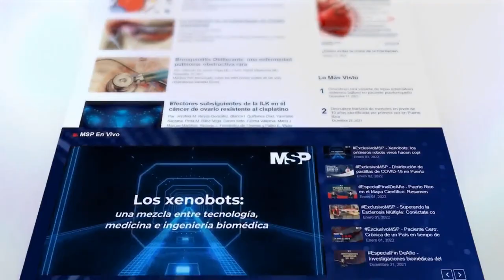Científicos recomiendan eliminar el uso de mascarillas en Puerto Rico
Ahora I Recientemente varios países han tomado la decisión de eliminar el uso obligatorio de mascarillas en ciertos espacios públicos. ¿Cuál es la mejor decisión para Puerto Rico? ¿Cómo cuidar a la población del virus?

Estas y otras preguntas las responden el Dr. Miguel Colon, destacado infectólogo y a la Dra. Carmen Zorrilla, catedrática del Recinto de Ciencias Médicas y miembro de la Coalición Científica de Puerto Rico.